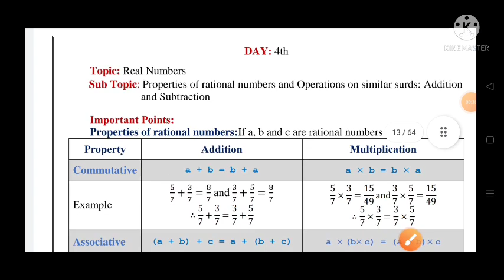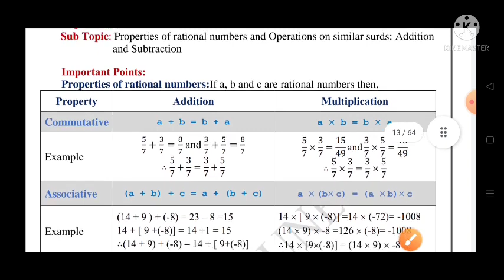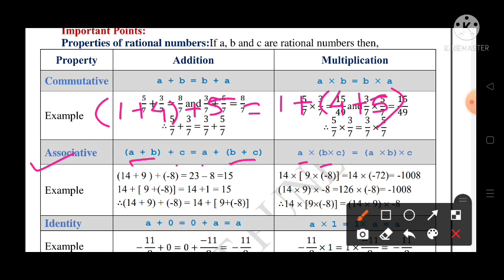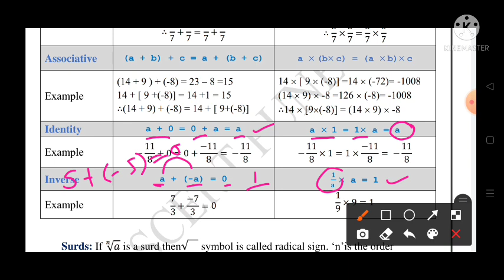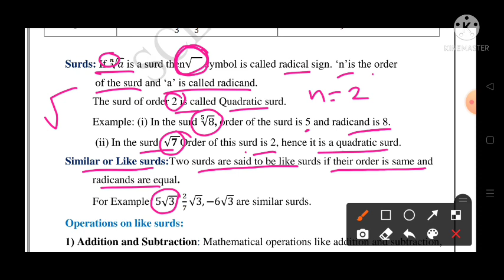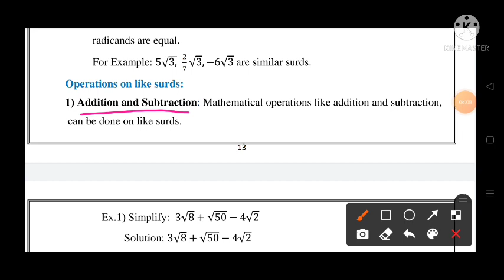10th||Mathematics||Bridge Course||2022-23 ||Day:4th||English & SemiEnglish||Maths, Class 10,Day:4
10th||Mathematics||Bridge Course||2022-23 ||Day:4th||English & SemiEnglish||Maths, Class 10,Day:4